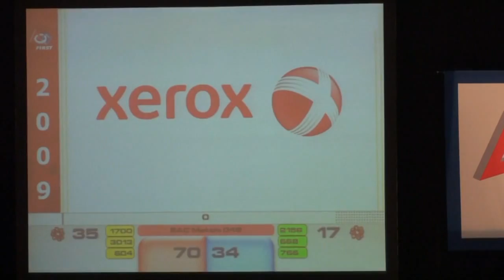2009 Sacramento Regional 07